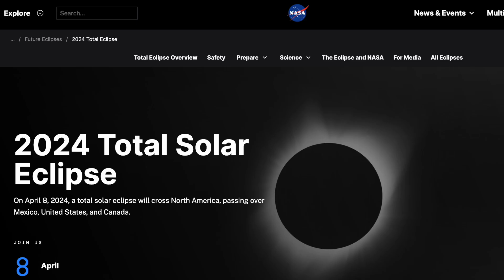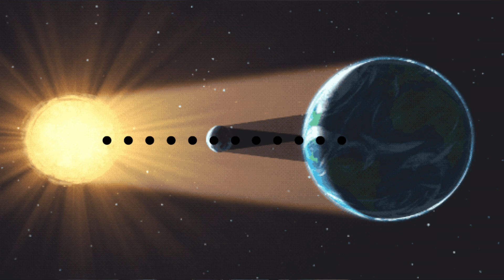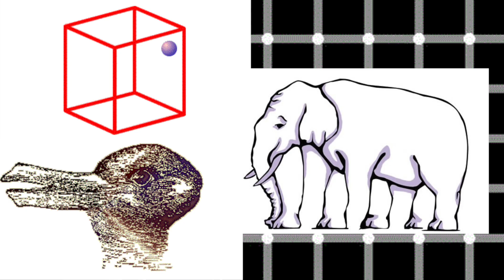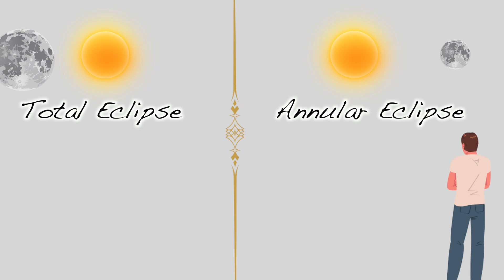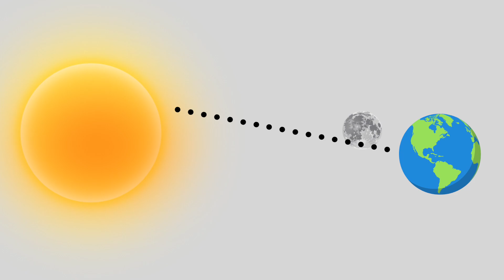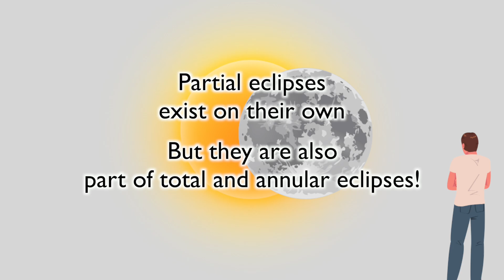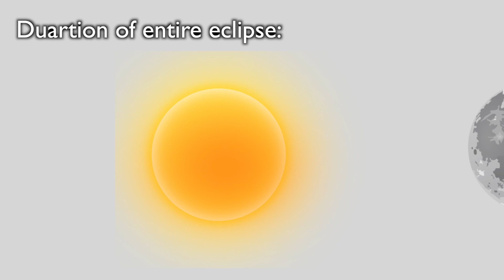TOTAL SOLAR ECLIPSE: the WHERE, WHEN, HOW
The April 8, 2024 total solar eclipse is coming so let's talk about: where to see the eclipse, what is a total solar eclipse and how is it different from other solar eclipses, what happens in a total solar eclipse, and much more!
This is the first video in my countdown to the April 8, 2024 Total Solar Eclipse series.